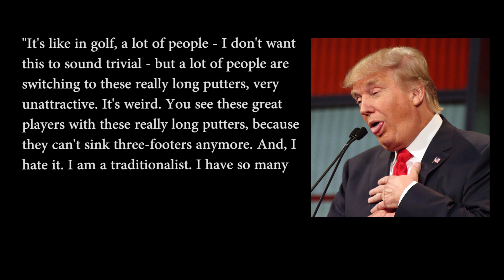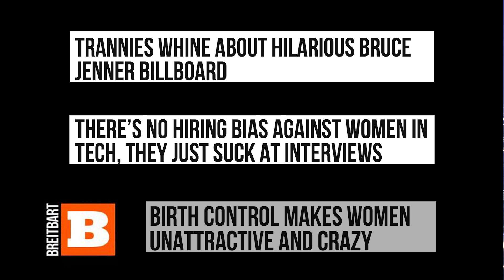DRAG QUEEN DRAGS TRUMP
Donald Trump is not an ally to the LGBTQ community.  Make your voice heard!

LAGANJA ESTRANJA
Laganja Estranja is a drag queen, choreographer, and cannabis activist based in Los Angeles.

@ WORLD OF WONDER STUDIOS

This video reflects the viewpoint of TeamGanja and Laganja Estranja.